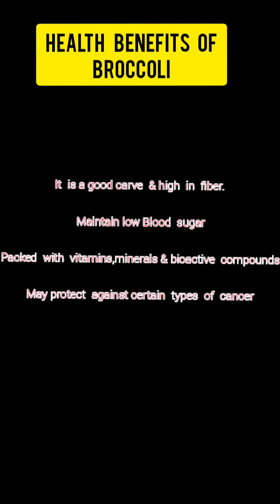Broccoli Recipe | Theeyal | First time in youtube | Tasty | Healthy | NJ creations